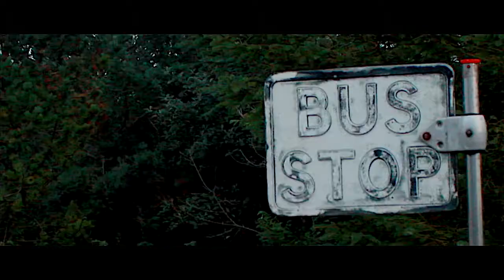Gavin Sutherland Believe In Yourself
Gavin Sutherland was a member of the Island Records Recording Group the Sutherland Brothers & Quiver who had many popular hits including the Song "Sailing" that was recorded by Rod Stewart.